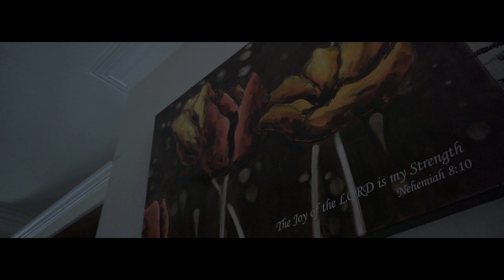Cyn "Priorities" ShotBy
To Book Cyn For a Feature DM @supasickmuzik